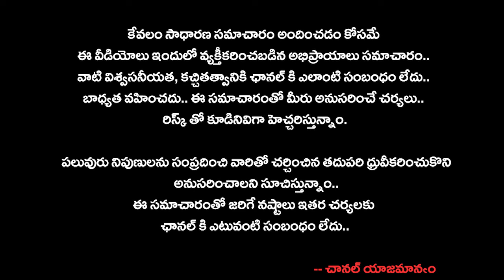ముద్రగడ జగన్ రెడ్డికి పాలేరు..! - బాడిత శంకర్ I JANASEENA I PAVAN KALYAN I Mudragada